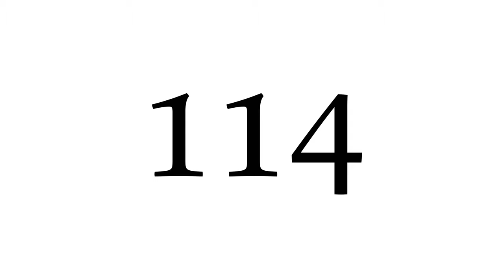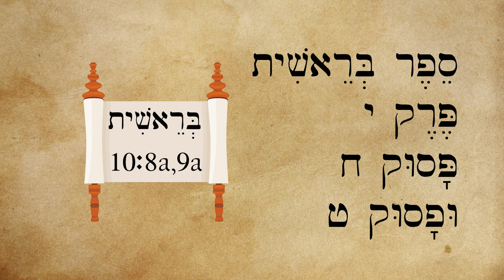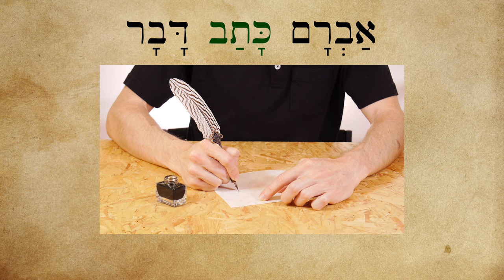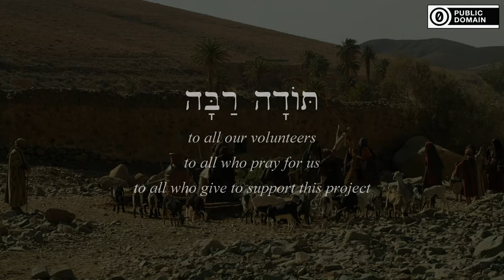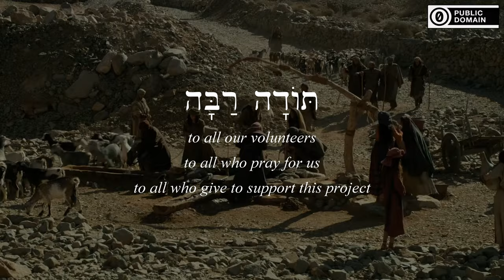Biblical Hebrew יְמֵי חַיֵּי יַעֲקֹב The Days of the Life of Jacob Lesson 114